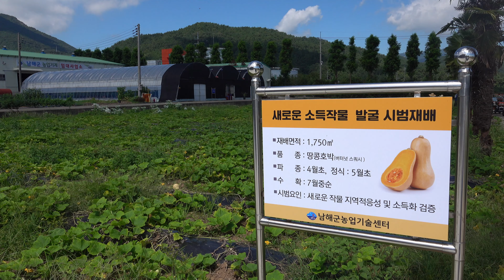남해의 떠오르는 특화작물 땅콩호박, 수확에서 요리까지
지난여름, 남해군농업기술센터 일원에서